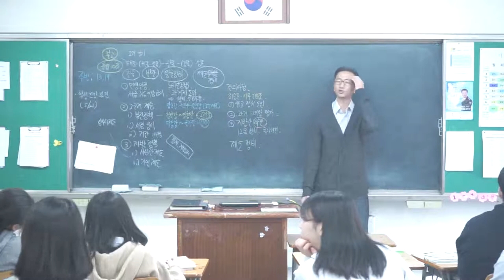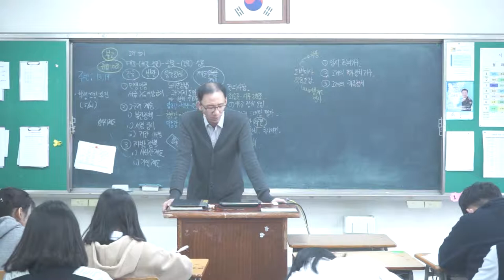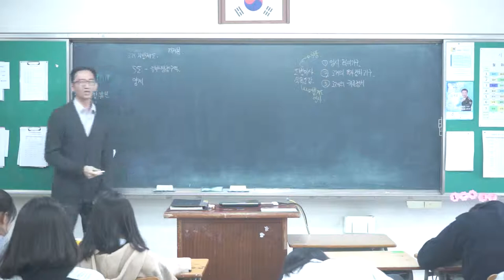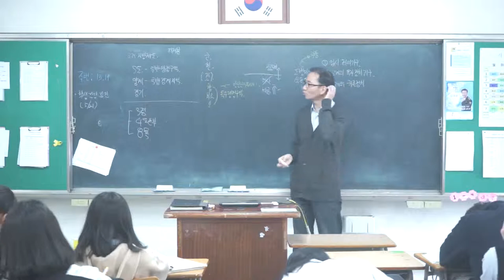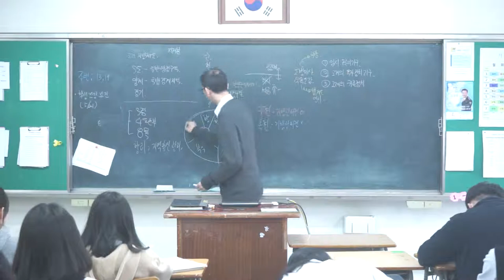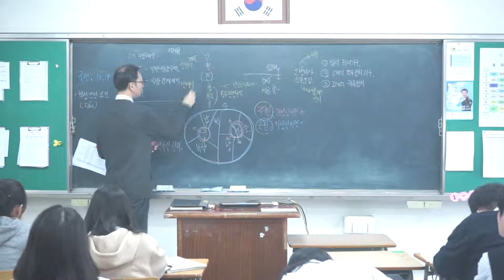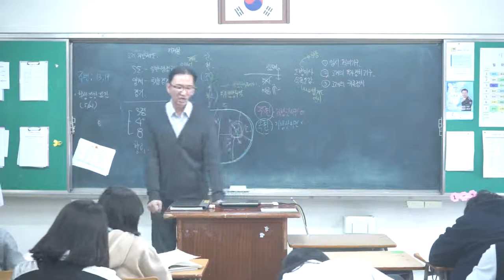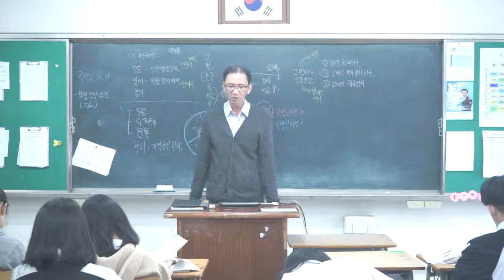26강 고려의 정치 제도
중앙정치제도, 지방제도, 관리선발제도, 군사제도